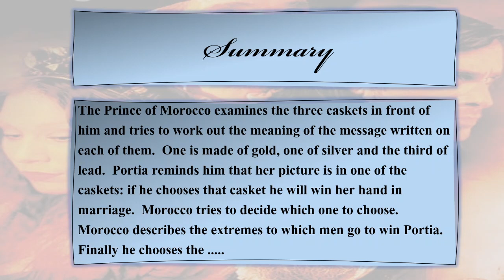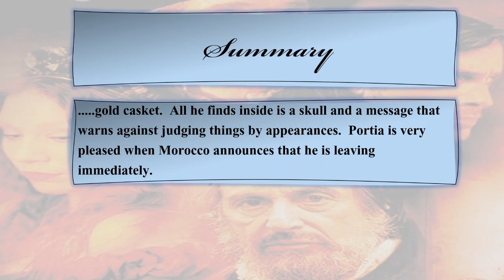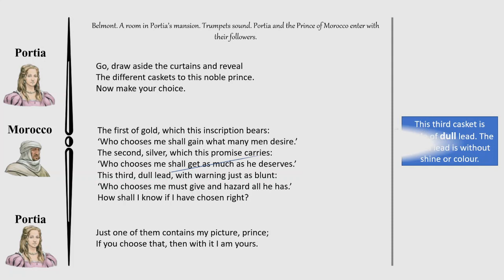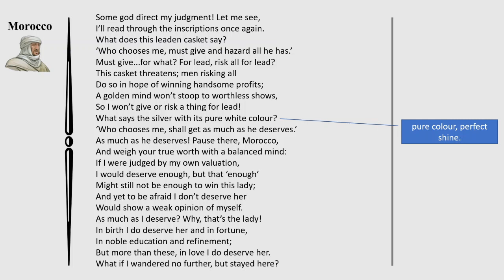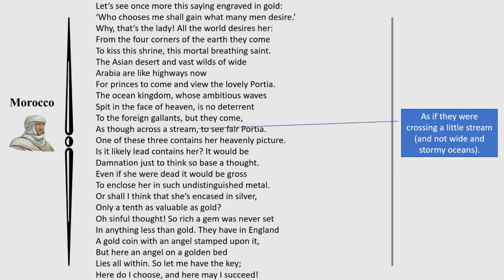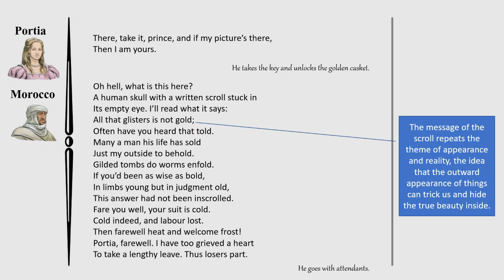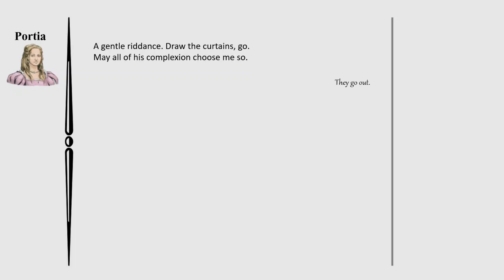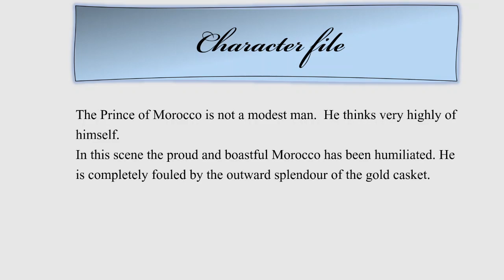Merchant of Venice - Act 2 Scene 7